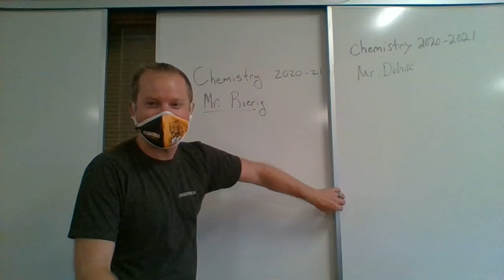Dolnik Intro 2020-2021